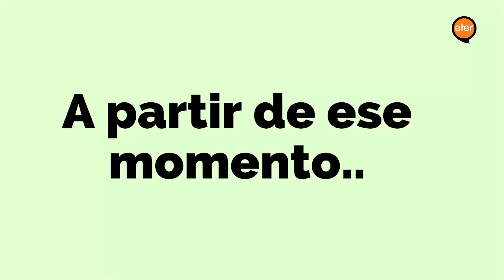HitosDeLaRadio • Radio Paj Sachama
Como parte de la celebración de los 100 años de la radio, un grupo de estudiantes de tercer año de la carrera de Locución produjo una serie de videos para Instagram. Compartimos un breve repaso de algunos de los hitos de la radiofonía local contados en un minuto.

Radio Paj Sachama
Realización y locución: Milagros Ortiz